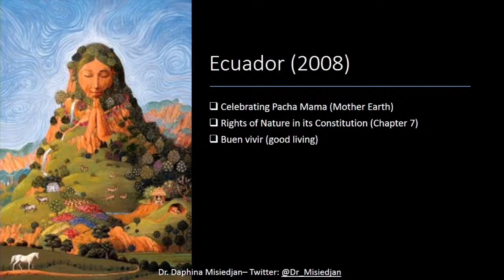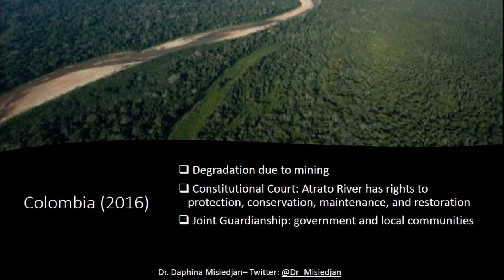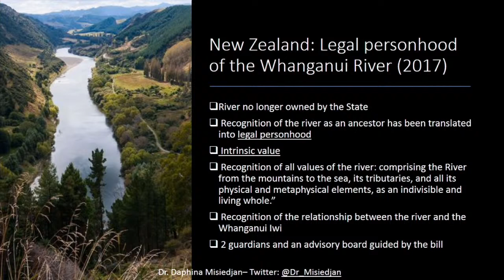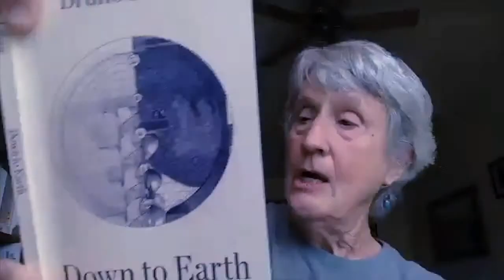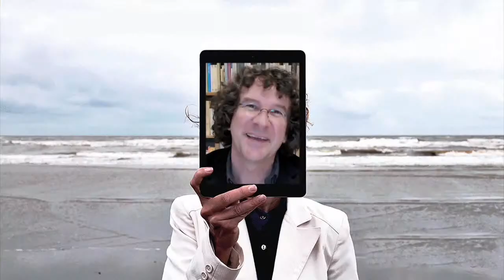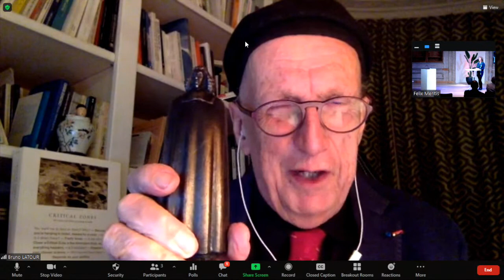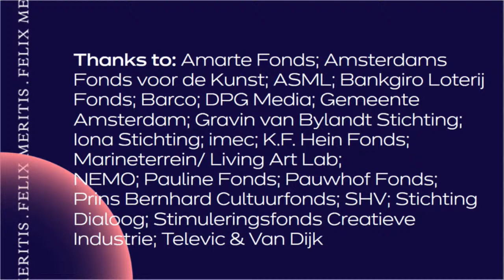Award Ceremony Spinozalens 2020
De Spinozalens-cyclus 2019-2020 staat in het teken van technologie. Volgens de jury is Bruno Latour een van de eersten die technologie als maatschappelijke factor is gaan interpreteren. Daarnaast agendeerde Latour al begin jaren negentig het thema duurzaamheid. Volgens hem hebben niet-mensen zoals zeeën, planten, dieren en microben een eigen stem die in onze democratie gehoord moet worden. Zijn pleidooi voor een ‘Parlement van de Dingen’ is zeer vernieuwend en leidt tot een andere omgang met alles wat niet-mens is.

De uitreiking van de Spinozalens wordt omlijst door een veelzijdig programma. Gastvrouw en moderator deze avond is Daan Roovers, Denker des Vaderlands. Een artistieke opening van kunstenaars Harpo ’t Hart en Ibelisse Guardia Ferragutti zet de zintuigen op scherp voor het spreken met en namens niet-mensen. Daarna volgt een lezing van Daphina Misiedjan waarin ze het concept ‘Het Parlement van de Dingen’ toelicht in relatie tot mensen- en milieurechten. Daan Roovers gaat vervolgens in gesprek met Bruno Latour aan de hand van kritische vragen die internationale denkers Donna Haraway, Chantal Mouffe en Peter Paul Verbeek speciaal voor deze gelegenheid hebben voorbereid. Na de uitreiking van de Spinozalens door burgemeester Halsema spreekt Latour nog een korte aanvaardingsspeech uit.

De avond is georganiseerd door de Stichting Internationale Spinozaprijs, de Ambassade van de Noordzee en Felix Meritis en is via deze livestream te volgen.

De uitreiking van de Spinozalens aan Bruno Latour is de aanleiding voor het educatie - en publieksprogramma Welkom in het Parlement van de Dingen, van 18-27 november op diverse locaties. Lees hierover meer op

ENGLISH TEXT:

On November 24 2020, the French sociologist and philosopher Bruno Latour (1949) will be awarded the Spinozalens 2020 by Mayor of Amsterdam Femke Halsema.

Central theme of the Spinozalens cycle 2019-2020 is technology. According to the jury, Bruno Latour is one of the first to interpret technology as a social factor. In addition, Latour had already put sustainability on the agenda in the early 1990s. According to him, non-humans such as seas, plants, animals and microbes have a political voice that must be heard in our democracy. His plea for a "Parliament of Things" is very innovative and leads to a different way of dealing with all that is non-human.

The award ceremony is hosted and moderated by ‘Denker des Vaderslands’ (Thinker of The Netherlands) Daan Roovers. An artistic opening by artists Harpo 't Hart and Ibelisse Guardia Ferragutti sharpens the senses for speaking with and on behalf of non-humans. This is followed by a lecture by Daphina Misiedjan in which she explains the concept of "The Parliament of Things'' in relation to human and environmental rights. Daan Roovers will moderate a discussion with Bruno Latour fueled by questions that international thinkers Donna Haraway, Chantal Mouffe and Peter Paul Verbeek have prepared specifically for this occasion. After the presentation of the Spinozalens by Mayor Halsema, Latour will give a short acceptance speech.

The evening is organized by the International Spinoza Prize Foundation, the Embassy of the North Sea and Felix Meritis. The full program is English spoken and can be followed through this livestream.

In the context of the awarding of the Spinozalens to Bruno Latour, the educational and public program Welcome to the Parliament of Things, is launched from 18-27 November at various locations.